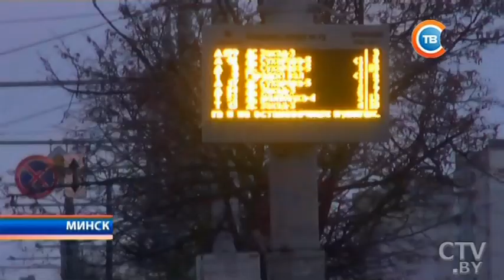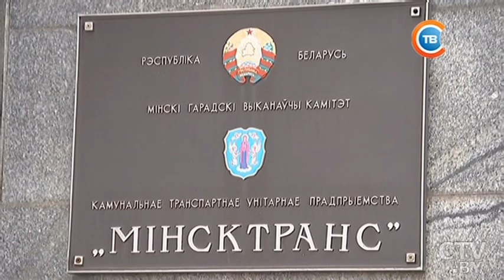Водитель троллейбуса, протащивший в Минске в дверях пассажира, наказан: в чем причина подобных ДТП